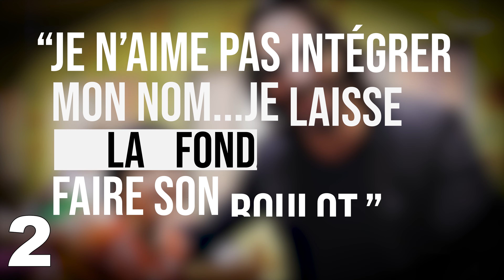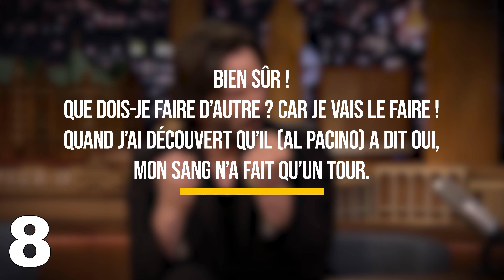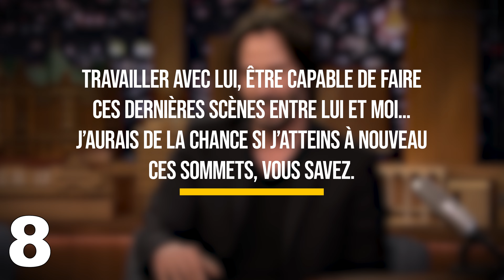😮 9 HISTOIRES FOLLES SUR KEANU REEVES ! (DONS D'ARGENT, SDF, AL PACINO) 🎥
Au delà de ces rôles de John Wick et de Neo dans Matrix, connaissez vous vraiment l'acteur Keanu Reeves ? Voici son histoire et 9 anecdotes complétement folles le concernant prouvant qu'il est l'acteur le plus généreux et humain de Hollywood. Ces histoires ont fait le tour du net et ont attiré une vraie sympathie d'internet pour l'acteur. Au delà des meme, du Sad Keanu et autres, Reeves est clairement devenu l'une des stars les plus virales et populaires du net. Voici l'explication de ce phénomène dans cette vidéo. N'hésitez pas à me suggérer d'autres histoires à vous raconter !

💡 Pour devenir membre soutien Youtube (de nombreux avantages dès 3 euros, comme l'accès aux vidéos en avance, au podcast et bien d'autres exclusivités) :

💡 Pour devenir membre soutien Tipee (de nombreux avantages dès 3 euros, comme l'accès aux vidéos en avance, au podcast et bien d'autres exclusivités) :

🎙️ Mon serveur discord afin de discuter autour de la vidéo et de l'actu de la chaîne :

Son d'ambiance de Vishal Bhojane

0:00 Pourquoi Keanu Reeves est si populaire ?
2:37 L'histoire de Keanu Reeves résumée en 2 minutes
4:50 Anecdote 1 : Reeves très généreux avec le staff de Matrix et John Wick
5:49 Anecdote 2 : Une fondation pour aider les malades du cancer
6:32 Anecdote 3 : Keanu prend le métro et laisse sa place assise
7:26 Anecdote 4 : Il passe un moment détente avec un SDF
8:10 Anecdote 5 : Keanu Reeves est un solitaire (Sad Keanu)
8:47 Anecdote 6 : Il se crash presque en avion...et aide les passagers
10:19 Anecdote 7 : Il débarque à un mariage
11:22 Anecdote 8 : Il diminue son salaire pour jouer avec Al Pacino (et Gene Hackman)
12:11 Anecdote 9 : Une Histoire mystère...